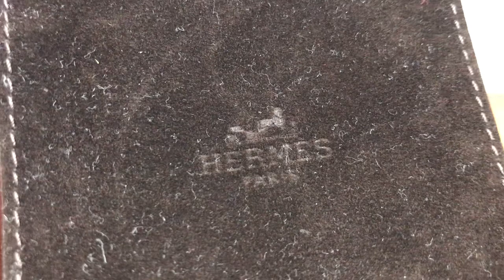Hermes Cloisonné Enamel Bangle Bracelet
Hermes Cloisonne Enamel Bangle Bracelet

CONDITION: Used Very Good Condition with Box and Pouch.

Size:

Inner circumference approximately 21cm

If you need more individual photos pease let me know and I will send you more photos.

Take this opportunity to own this accessory that goes for any occasion or outfit.
Get this beautifully designed bracelet today!

Watch dealers, collectors, and watch lovers, please ask for all other Hermes items, ( I WILL FIND THE ITEMS FOR YOU AND LIST THEM ON MY EBAY STORE FOR YOU TO BUY )